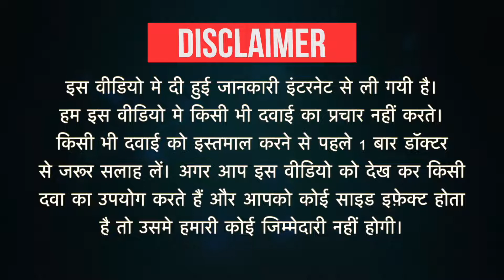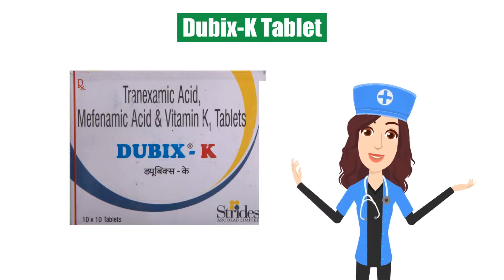Dubix-K Tablet Uses in Hindi | Side Effects | Dosage